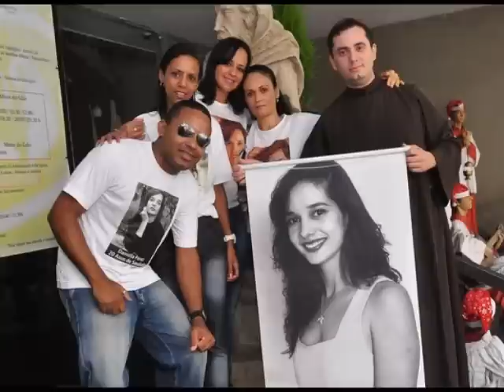A uma chance (Daniella Perez)